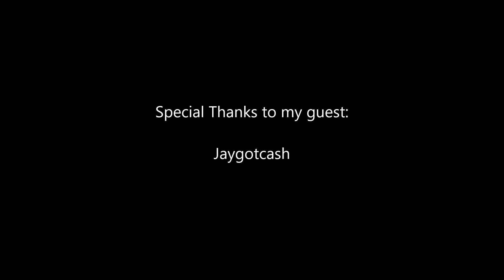Paul Mash TV Episode 606-JayGotCash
From Lake City, South Carolina, I interview JayGotCash. Check it out.